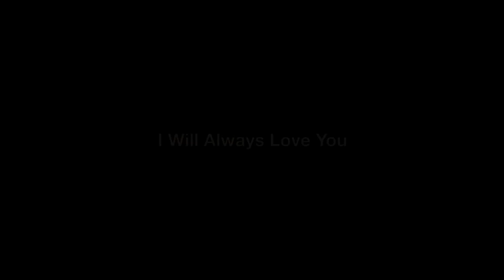I Will Always Love You - Whitney Houston (Cover)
Thank you Whitney Houston for sharing your amazing talent and for being an inspiration. You will be missed!